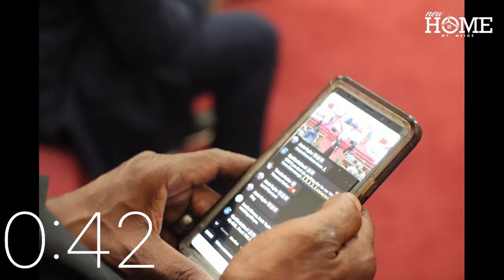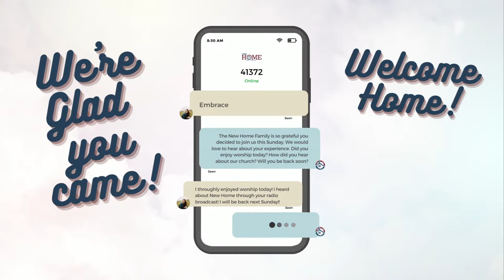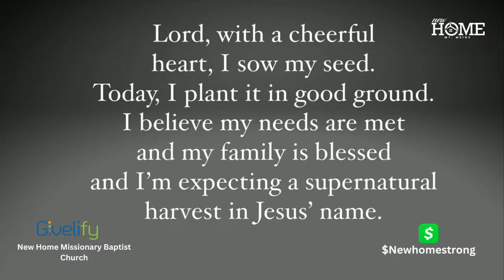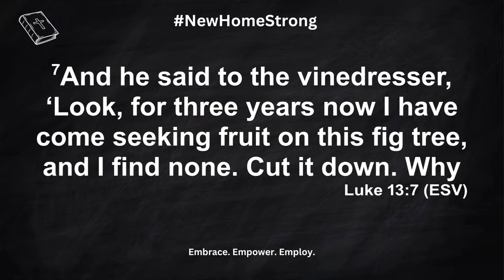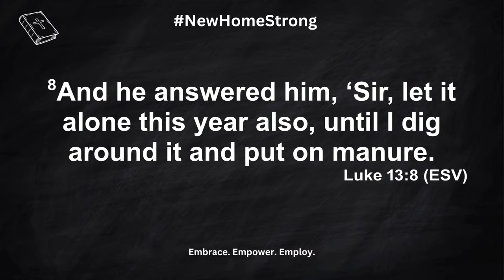"This Time Will Be Different."- 2023 Watchnight